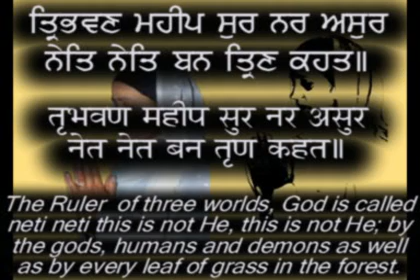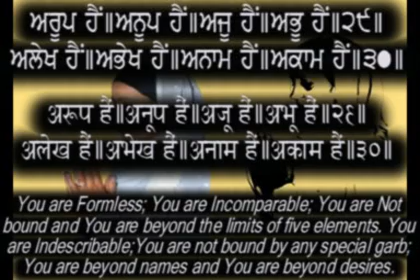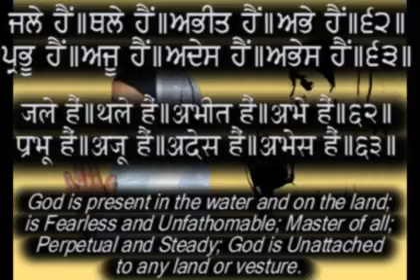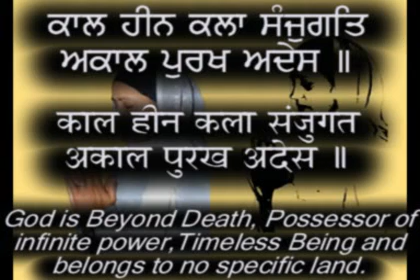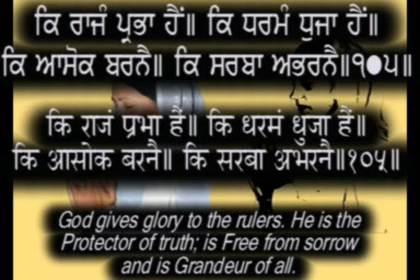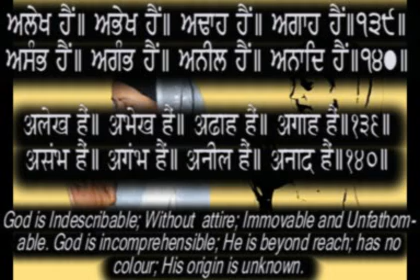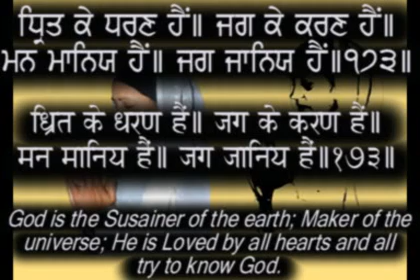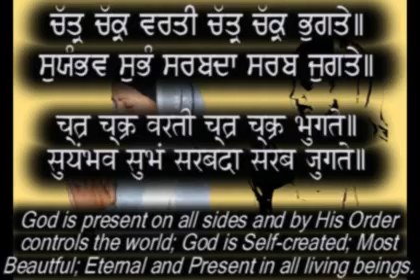Read Along "Jaap Sahib" Hindi/Punjabi Captions & Translation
Bibi Gurdev Kaur OBE recites Jaap Sahib in her melodious voice. The aspirants who cannot read Punjabi can read along in Hindi and can also learn Punjabi with the help of Hindi as the captions are given in both languages. Extra diacritical marks (given in the original script for grammer and translation) that are not pronounced in reciting the Bani, are removed from Hindi script to make the reciting pure and easy for the aspirants.

Jaap Sahib is the Bani (set of hymns) uttered by Guru Gobind Singh Ji, the Tenth Sikh Guru.. It is one of the Five Banis recited by most practising Sikhs each morning and the Bani that the Panj Pyare recite while preparing Amrit on the occasion of Amrit Sanchaar (Sikh Initiation), a ceremony held to admit initiates into the Khalsa Brotherhood. It is the second Bani of the five in the daily morning prayer routine of a Sikh.
The language of Jaap, is close to the classical (languages of India) with words and compounds drawn from Sanskrit, Brij Bhasha and even Arabic and Persian. The contents of Jaap Sahib, are divided into various Chhands bearing the name of the related meter according to the then prevalent system of prosody in India.
Guru Gobind Singh was a worshipper of one God (Akaal) this is proved by the first stanza of Jaap sahib. Guru Gobind Singh ji completed this Bani before 1699, because this Bani was recited during the installation of the khalsa. Professor Sahib Singh says that, " Guru Gobind SIngh went to Nahan in 1684 and lived there for approximately 3 years. During these three years guru Sahib may have composed the Jaap Sahib, the Swaiyey and the Akal Ustat.
Jaap Sahib is made up of 199 verses and is a rhythmic hymn composed like a necklace of pearls and gems, beauteously arranged around a string: the string is the Supreme God; the pearls and gems are His attributes, excellences, and glories. The glories sung by Guru Sahib revolve around God Who is metaphysical , beyond time, Eternal, Unborn, Uncreated, Self-existant, and withour form, feature, colour or contour. Therefore, neither can God be described or depicted, nor can anyone make an image or idols of that which is undefinable. God's manifestations are universally pervasive. God cannot be confined to any particular place, land, country, religion, race, garb, body or name. God is the Creator of the Universe and the laws governing it. Never can anyone be outside the ambit of these laws nor can anyone have the power to oppose them. God's Law and Justice is Righteous and Ultimate. God's is pervasive in all that 'He' has created, yet God also extends beyond 'His' creations; God is thus Immanent in His Creation and at the same time Transcends it. God is Omnipotent, Omnipresent, and Omniscient; nothing, whether good or evil, can happen outside of the Creator's Will; God is the Creator-Sustainer-Annuller of His Creation. God is the Life of life, the Death of death, the Darkness of darkness and the Light of light..